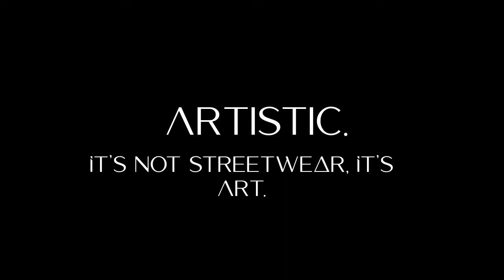An Artistic. Photoshoot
take a look at our photoshoot for the Artistic. X INSI collection.